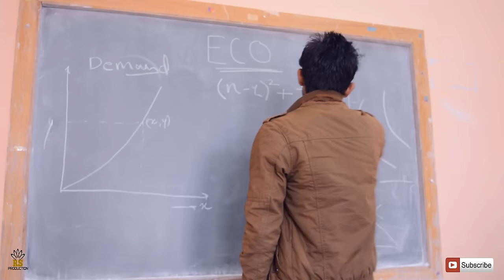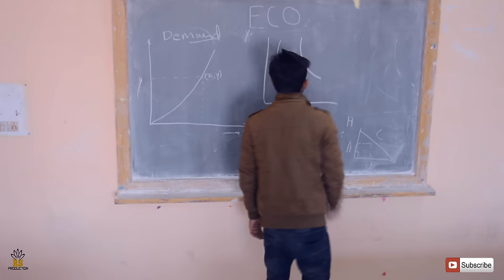Masti is also cumpulsory..!